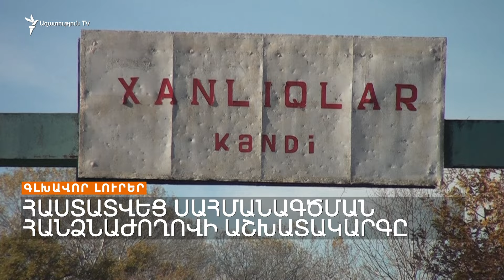Գլխավոր լուրեր 14.12.2023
Այսօր՝ «Ազատության» լրատվական կենտրոնի եթերում.

• Բաքուն հերքում է Մարուքյանի հայտարարությունը:

• Ադրբեջանը դեմ է զորքերի հայելային հետքաշմանը։

• Պուտին. ՀԱՊԿ-ից դուրս գալը Հայաստանին ձեռնտու չէ:

• Հաստատվեց սահմանագծման հանձնաժողովի աշխատակարգը:

• Գերիները հարցաքննվել են:

• Սարգսյան. Միշելի առաջարկը 0 երաշխիք ունի:

• ԵՄ-ն որոշիչ հավաք է անցկացնում:

• Նախագահի իմպիչմենթի նախաձեռնություն ԱՄՆ-ում

  Հաղորդումը վարում է Կարլեն Ասլանյանը:

Դիտեք 20:00-ին, Ազատություն TV-ի եթերում՝ Ucom-ի 222, Rostelecom-ի 18 և TeamTV-ի 3-րդ ալիքներով, ինչպես նաև հասցեով կամ մեր ֆեյսբուքյան և յութուբյան էջերով